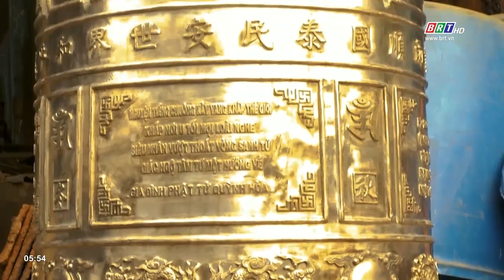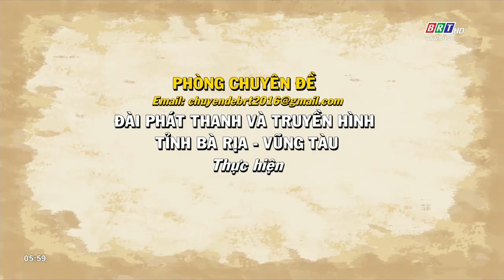Câu chuyện văn hóa 14/1/2023 | Làng nghề đúc đồng ở Long Điền | BRT TV